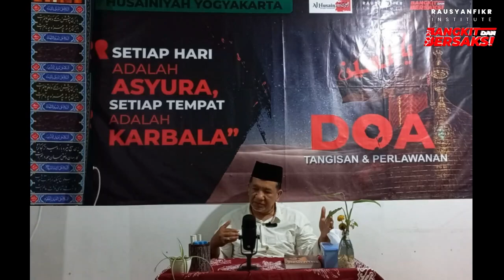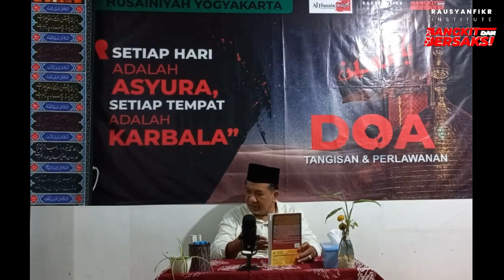Idealisme Filosofis Berkeley dan Imajinasi Kreatif Mulla Shadra: Kerangka Jati Diri Manusia